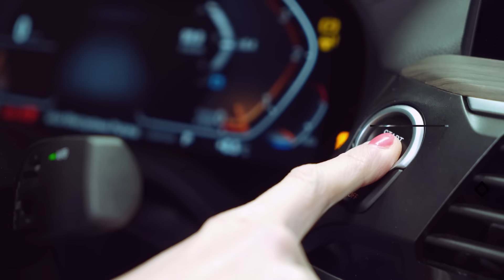PODŁOŚĆ POLSKIEGO SEJMU. Dlaczego RZĄDZĄ nami ZŁODZIEJE? dr Artur Bartoszewicz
Ile czasu potrzeba na odbudowę państwa? Jaka jest kondycja polskich firm? W jakiej sytuacji są polskie przedsiębiorstwa? W jaki sposób można pomóc firmom, przedsiębiorcom? Jak Zielony Ład wpływa na firmy? Między innymi o tym rozmawiałam z dr. Arturem Bartoszewiczem, ekonomistą ze Szkoły Głównej Handlowej.

Rozkład odcinka:
00:00 - Wstęp - dr Artur Bartoszewicz
00:40 - Zostań partnerem kanału
00:46 - Jaka jest kondycja polskich firm?
3:08 - Dlaczego polskie firmy są w kiepskim stanie?
6:28 - Jak pomóc przedsiębiorcom?
13:09 - Ile czasu trzeba na odbudowę Polski?
17:36 - Degradacja Sejmu
18:37 - Jakie konsekwencje dla firm ma Zielony Ład?
21:18 - Dołącz do naszego newslettera